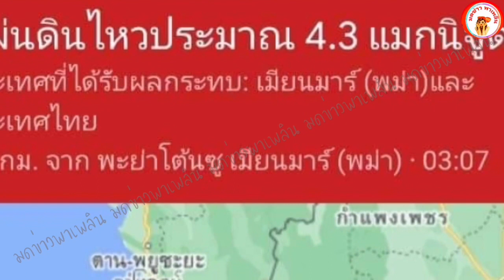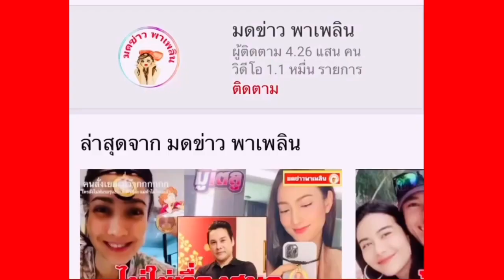ด่วน สั่นสะเทือนทั้งเมือง เกิดเหตุการณ์แผ่นดินไหวขนาด 4 ริกเตอร์